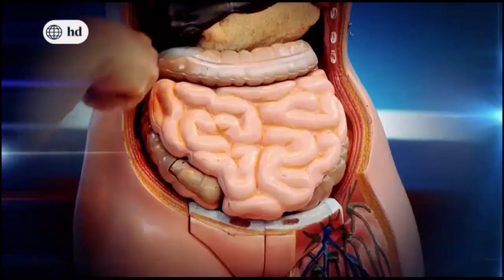DR.TV – Recetas para renovar su piel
El pasó del invierno dejó a su piel con más de un problema.
Dígale adiós a esos problemas con las súper recetas de Olga Zumarán para renovar su piel.